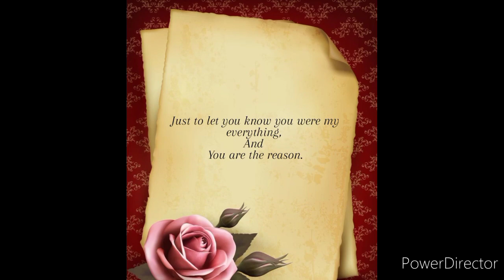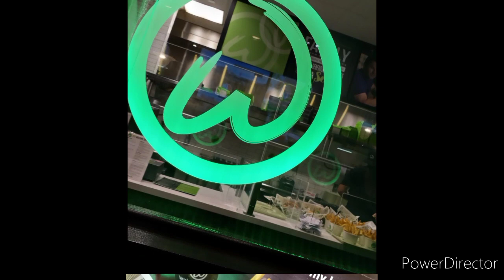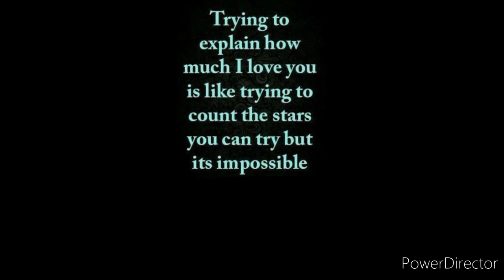To my Love, Josephine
I've made alot bad choices in our relationship, and I'm man enough to admit every one of them... however while we were apart, I feel like some people have told you different, and you believed them... so I made this for you. and if it were my last day here, and I never got to see you. atleast ill know you got this, so you'll know you were always on my mind.

-Alfred